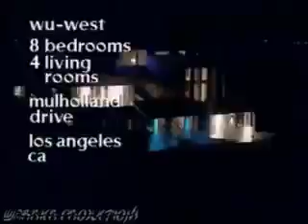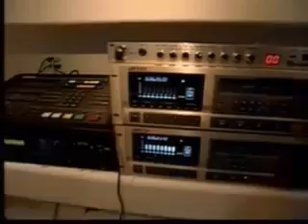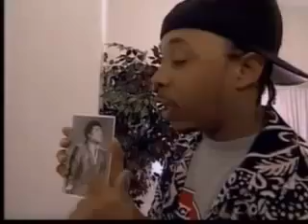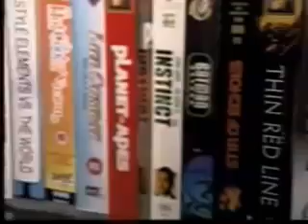Wu Tang Cribs